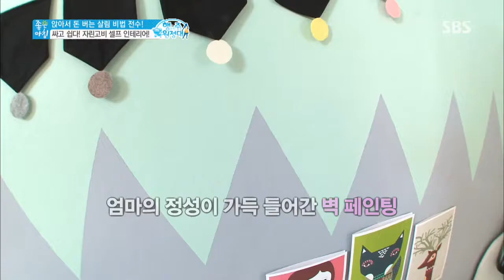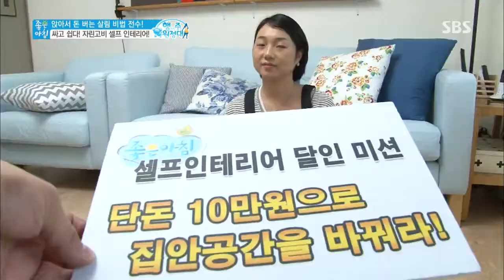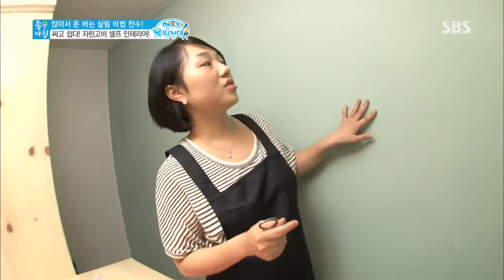[SBS] Good Morning ep.4256(review) #4(12)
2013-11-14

▶다이어트의 신 아놀드홍의 누구나 할 수있는 운동법과
4분 운동으로 2시간의 효과를 낼 수 있는 전신운동법
 ▶건강토크 천연 종합 영양제 현미 즐기는 법, 현미 쉽게
 섭취하는 법, 당뇨, 고혈압, 다이어트 등에 좋은 현미
 ▶살림 고수 할리가 전수하는 알짜배기 살림 노하우와
 살림의 여왕 3인의 생활 밀착형 살림 노하우 대 공개
 ▶과일 껍질 활용 백서, 집안 곳곳 수납요령, DIY 제품
 소개, 셀프 인테리어 등 주부들의 실제 살림 모습